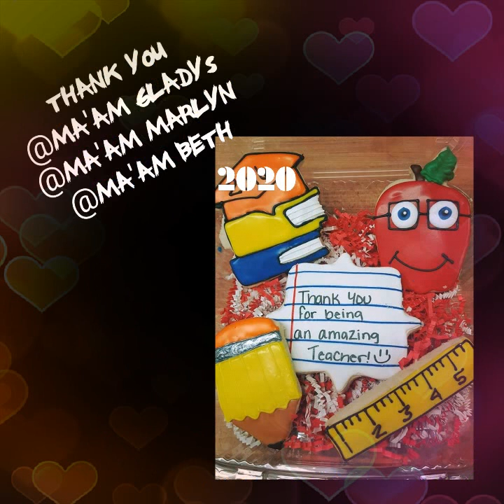BALER Central School Grade IV-SSC